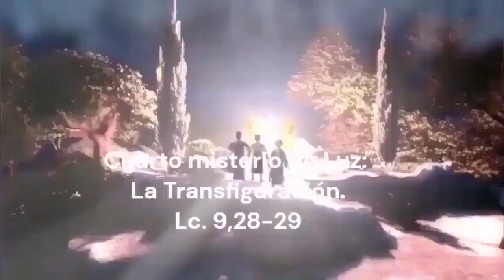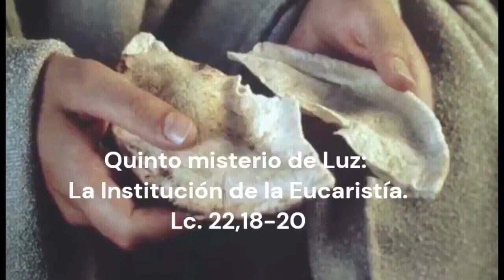Rosario de difuntos Corto hoy Jueves 5 de Octubre 2023.- Misterios Luminosos‐